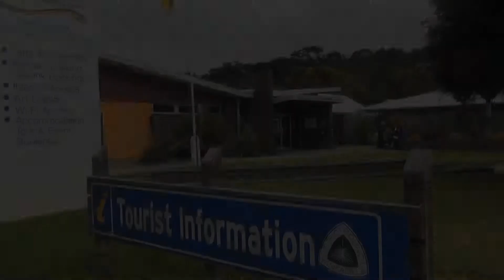Yankalilla - museum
This museum is attached to the tourist office along the main street, and worth visiting for an historical view of life in and around this likeable rural town